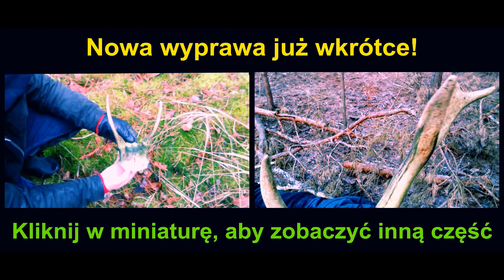Zrzuty Jelenia 2016 + Kapitalny Czternastak Jelenia(3,743 KG) Odc. 20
Mam świeże poroże jelenia. Nagrałem je przy domu na bruku, ponieważ w lesie padł mi telefon. Długo szukałem do pary, ale nie udało się. Znalezisko jest bardzo pokaźne. Jest to czternastak o wadze 3,743 KG. Wyruszam niedługo na kolejne poszukiwania. Jak wyglądają zbiory poroża w waszych regionach? Proszę o komentarze. 💝 Więcej Moich Filmów z Kapitalnymi Zrzutami Znajdziesz Tutaj

CHCESZ WPISAĆ SIĘ W ROZWÓJ TWÓRCZOŚCI KANAŁU? PRZEŚLIJ DONEJTA. PONIŻEJ ZNAJDUJĄ SIĘ LINKI. DZIĘKUJĘ!